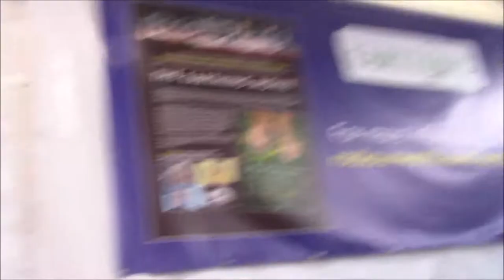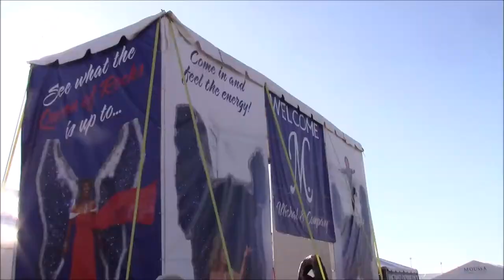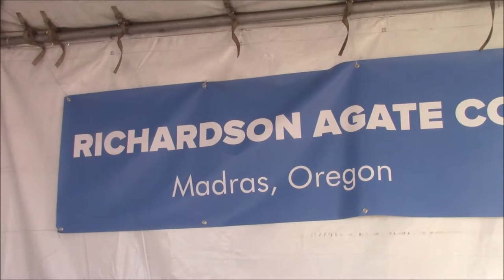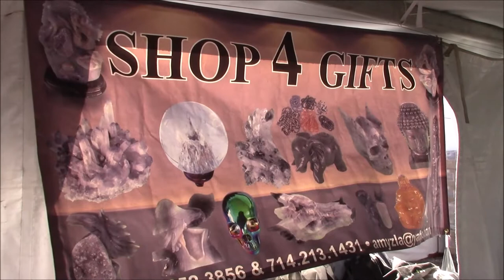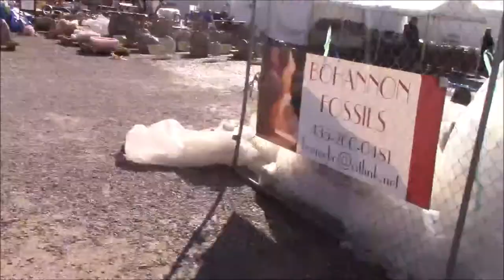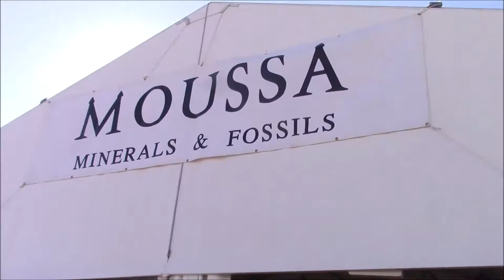2020 Kino Gem Show Farewell Visit Tucson Gem Show !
2020 Kino Gem Show  Farewell Visit  Tucson Gem Show !